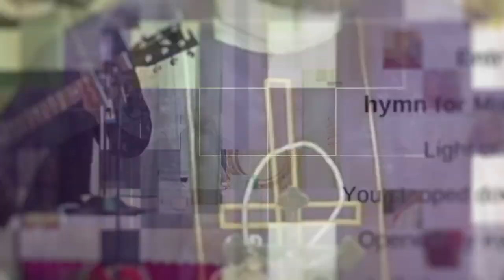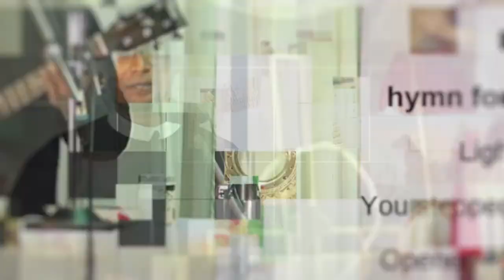Silas - Ep 200 - Who’s Who in the Bible - Fr. Christopher KL C.Ss.R.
Fr. Christopher KL C.Ss.R.
Today we reflect on Silas aka Silvanus, faithful and zealous companion of St. Paul on his journeys. Silas is a great example of one who used his gifts to serve the Lord and others with all his heart. What made Paul choose Silas as his companion and co-worker in sharing the good news? The most famous mention of him is when, Paul and Silas were imprisoned and sung songs of praise in prison; that says a lot about the character and support Silas was to Paul.
Find out more in this episode of Who's Who in the Bible with Fr. Christopher KL C.Ss.R.